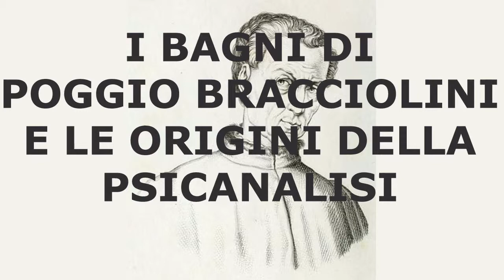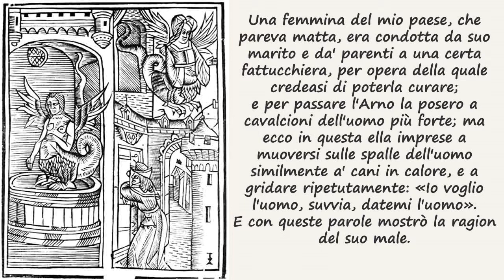Come curare la pazzia delle donne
I Bagni di Poggio Bracciolini e le origini della psicanalisi
(fonte: G. Dossena)